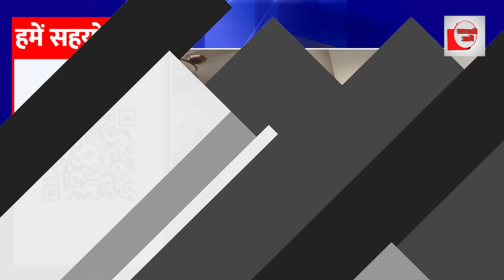यहिया सिनेवार को सलामी देने, यमन की सड़कों पर मुस्लिमों का भारी जनसैलाब!